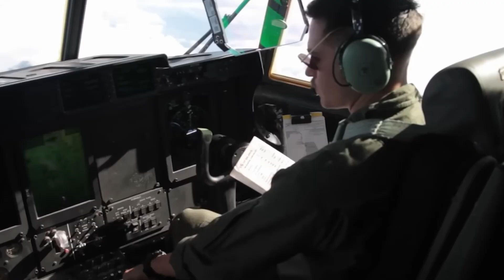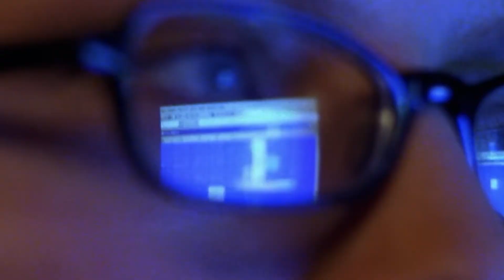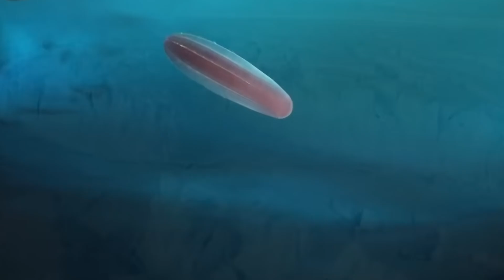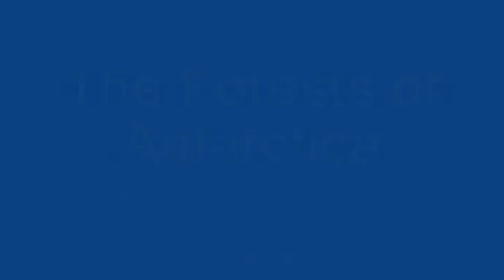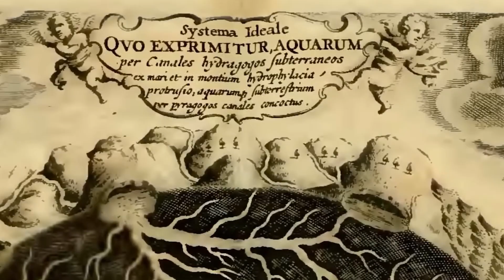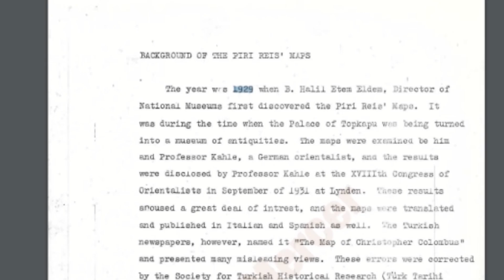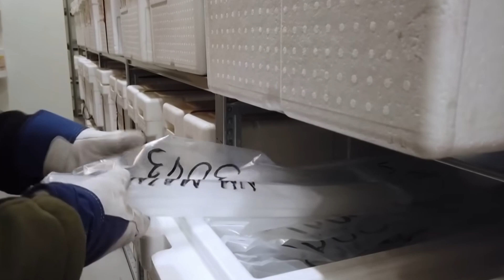"Lost Civilizations Beneath Antarctica's Ice: What Did Admiral Byrd Discover?"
Dive into the enigmatic world of Antarctica as we explore one of the most intriguing theories in polar history: Admiral Byrd's Hollow Earth theory. Was there really an advanced civilization hidden beneath the icy expanse of this frozen continent? What did Admiral Byrd discover during his legendary expeditions?

In this video, we delve into the mysterious accounts of Byrd's journey, including his alleged encounters with strange beings and the hidden secrets of Antarctica. We also uncover fascinating details about ancient maps that depict an ice-free Antarctica and the ongoing speculation about lost civilizations and advanced technologies buried beneath the ice.

Join us as we unravel the mysteries of this cold, remote land and examine the compelling theories that suggest a far deeper story lies beneath the surface.